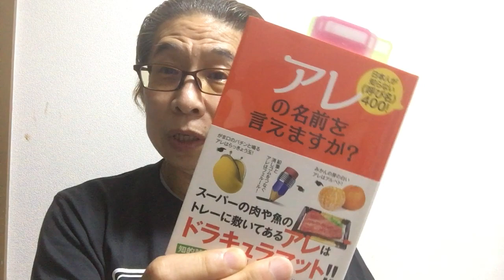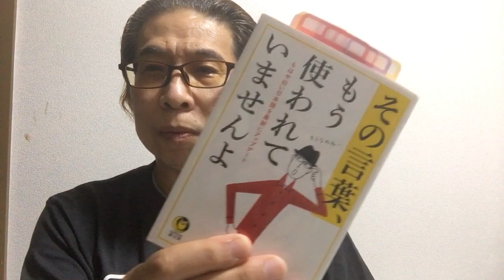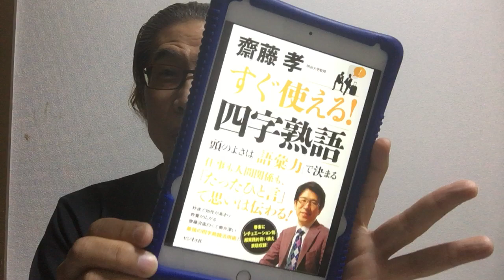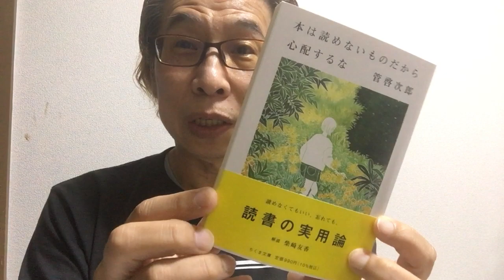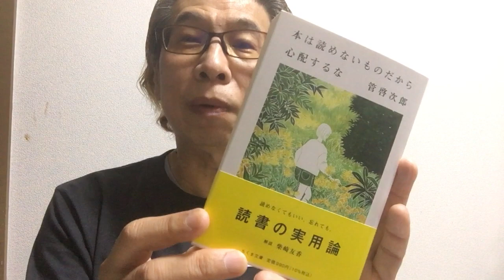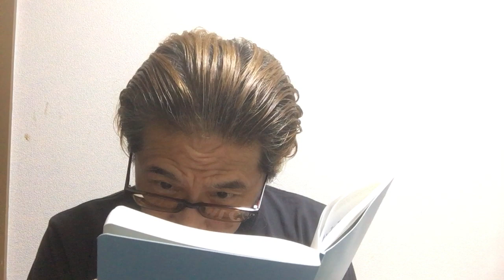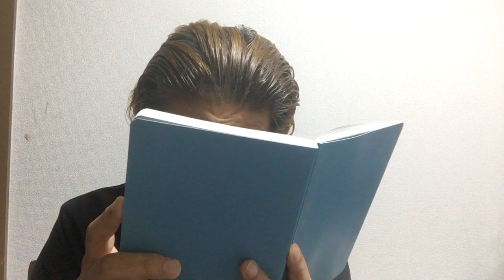issatsu#322 『アレの名前を言えますか？』『その言葉、もう使われていませんよ』KAWADE夢文庫、2021